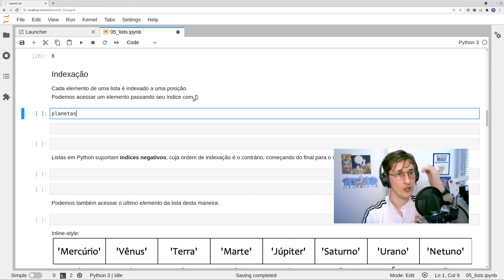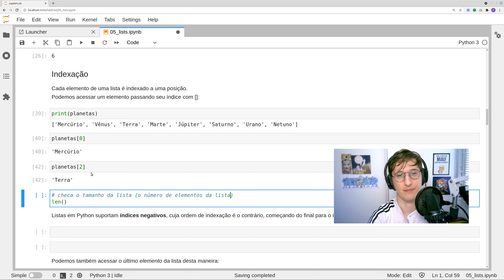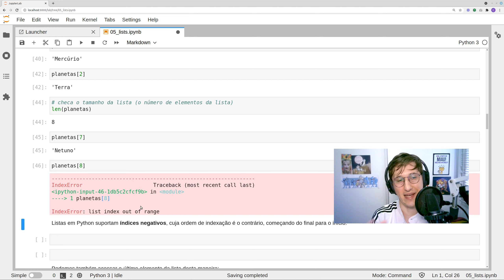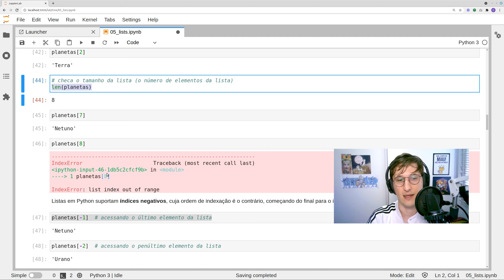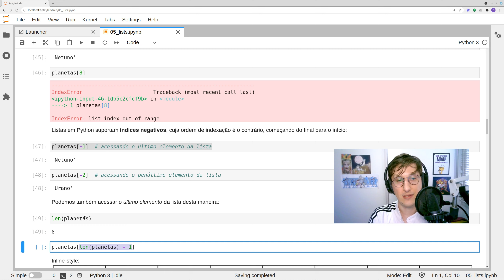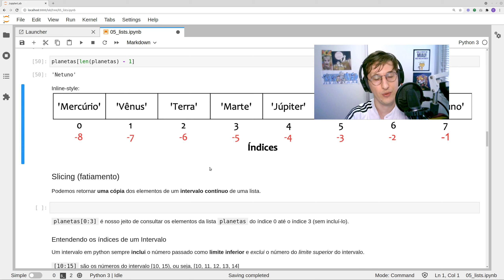Python para Data Science - #13 Listas: Indexação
Série de videoaulas sobre o essencial de Python para Data Science.

Neste vídeo, vamos estudar os conceitos sobre indexação, tópico super importante para a manipulação de listas.

O que pode vir por aí, se os outros cursos tiverem engajamento:
3. Data Cleaning:
4. Análise Exploratória de Dados:
5. Estatística para Ciência de Dados:
6. Visualização de Dados:
7. Machine Learning:
8. Deep Learning para Visão Computacional:
9. Análise de Imagens Médicas:
10. eXplainable Artificial Inteligence: